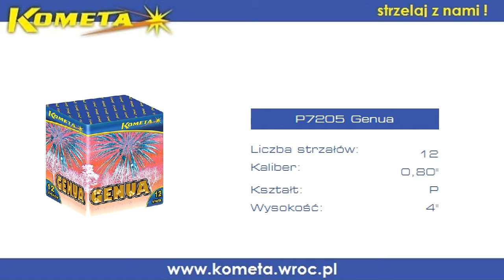KOMETA WYRZUTNIA P7205 - GENUA